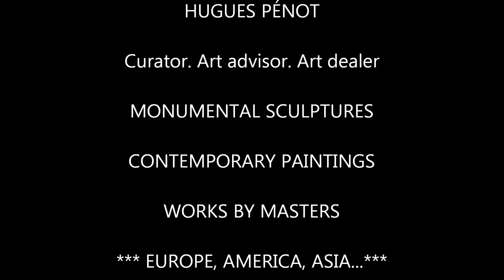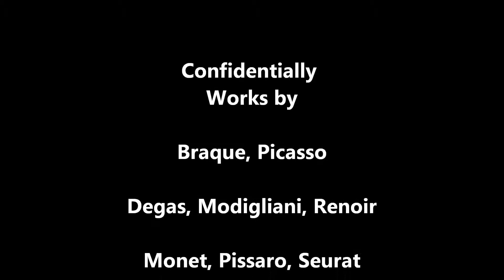HUGUES PENOT. Art advisor. Art dealer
Art advisor and art dealer, I propose you to meet some great contemporary painters and sculptors in Paris and in Italy (to visit the art studios and foundries).
Specialist in monumental sculptures, I organize some exhibitions for cities, companies, collectors...
Confidentially, I sale works by masters: Monet, Degas, Picasso, Zao Wou-Ki...